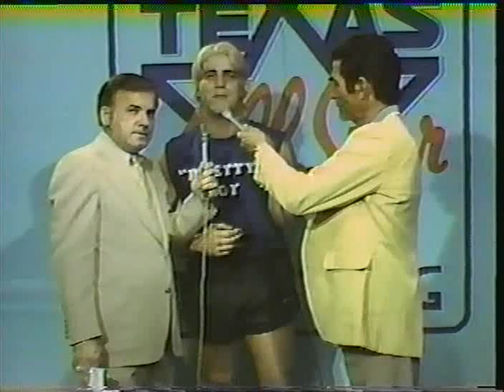Southwest Championship Wrestling - Part 42 - June 1985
Kim Duk vs Dusty Woods
Rick McCord vs Paul Kelly (highlights)
El Madril vs Juan Guzman
Shawn Michaels vs Ken Johnson
Chavo Guerrero vs Vinny Valentine
The American Force vs The Samoan and Arandu
The Hood and Hacksaw Higgins vs Manuel Vialobos and Conteras